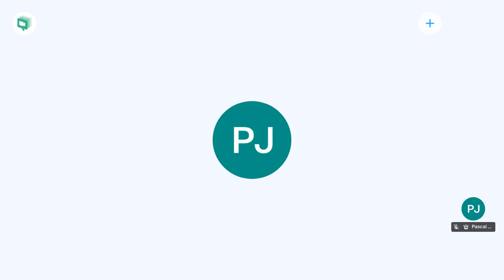YOGA ÉNERGIE SÉANCE DU SOLSTICE D'ÉTÉ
Séance accessible à tous : du débutant à l'enseignant de yoga. Basée sur la respiration et le mouvement naturel, elle te montre comment utiliser ton inspiration et ton expiration pour  te relier aux polarités de l'énergie .
Elle t'apportera un bien être profond et durable, et te permettra d'affiner encore et encore ta perception de tes espaces intérieurs.
Bonne séance !